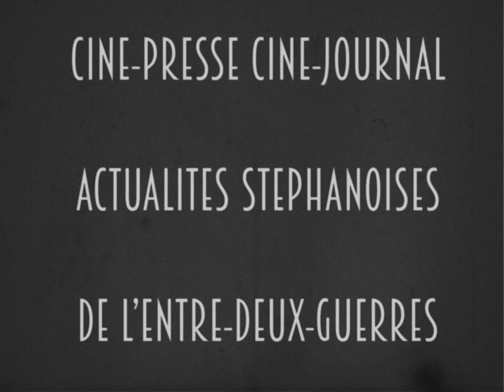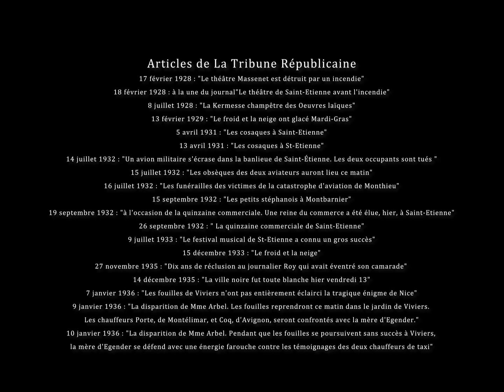Le Ciné-Journal retrouvé : Vie sociale et faits divers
La Cinémathèque Municipale vous présente, à l'occasion de son Centenaire, un montage d'archives fait à partir du Ciné-Journal et du Ciné-Presse. Ces actualités cinématographiques de l'entre-deux-guerres (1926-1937), ont été tournées par l'Office du Cinéma éducateur puis par le service cinématographique de La Tribune Républicaine.
Après un travail de recherche dans la presse de l'époque, les articles de journaux ont été lus, enregistrés et superposés aux images afin de les contextualiser.

Chaque mois, retrouvez une nouvelle vidéo !